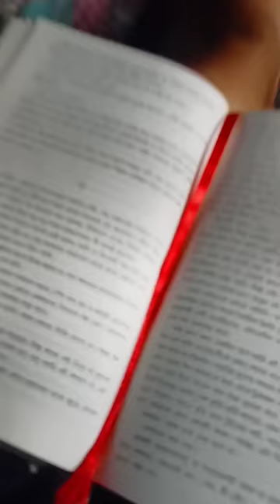Diwali Mini Vlog - 2